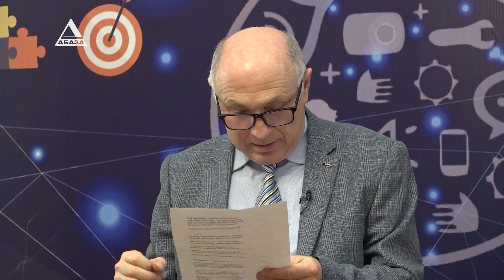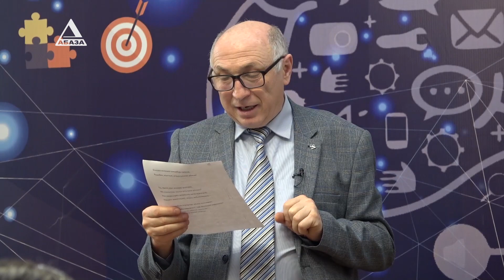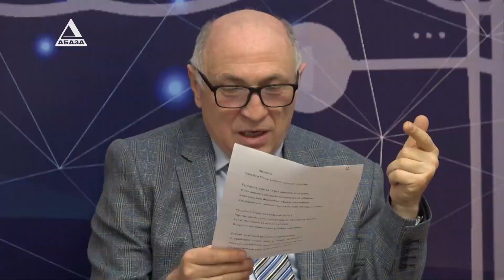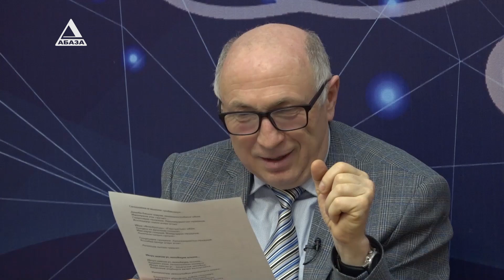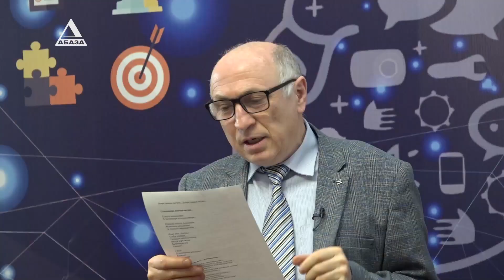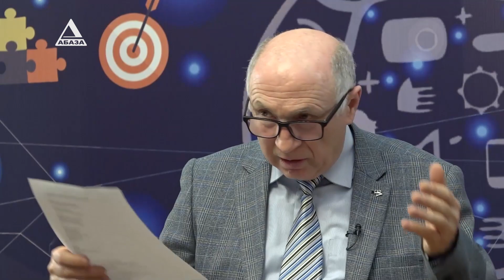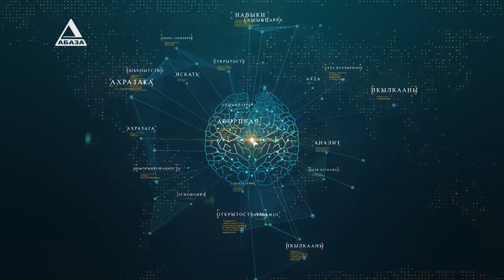Критическое мышление. Владимир Зантария о дилемме лжи